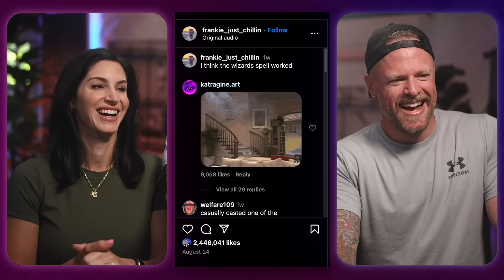Duets that make TikToks 100x funnier!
Watching some tiktok duets that make the originals 100x better. Thanks for joining us :)